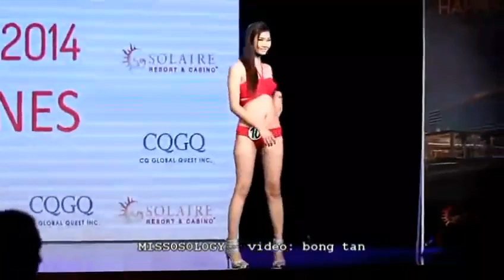Gazini Ganados @ Miss World Philippines 2014 Contestant #5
Thank you sooooo muchh for watching😊GODBLESS!